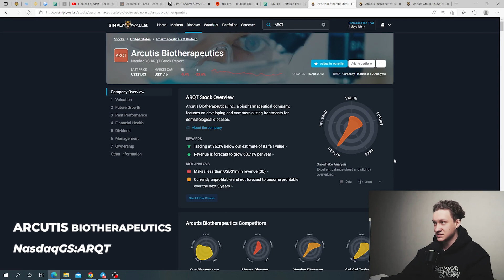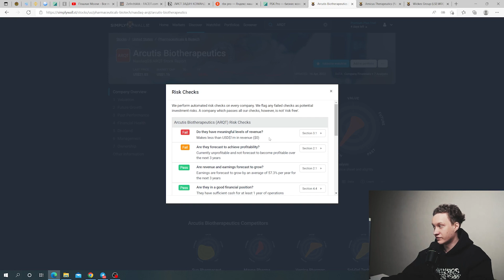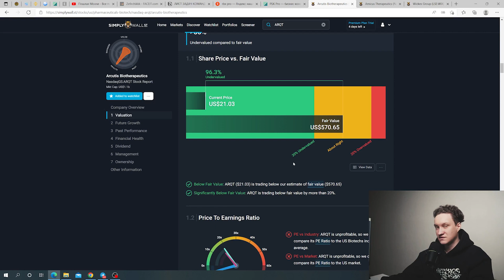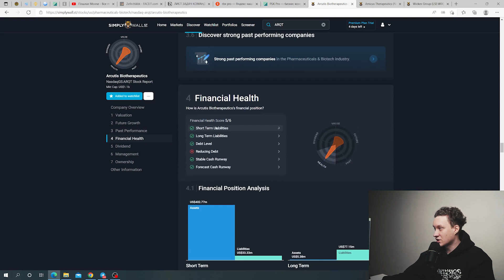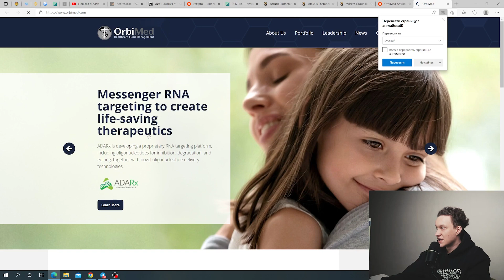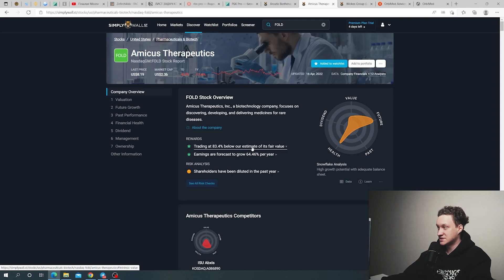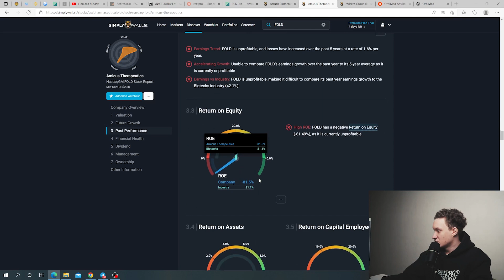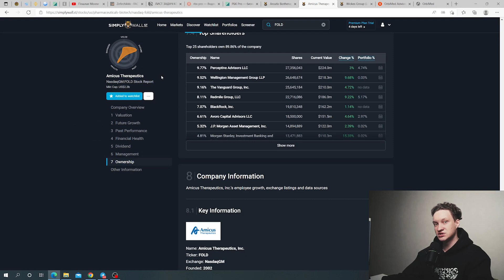КАКИЕ АКЦИИ ПОКУПАТЬ ПРЯМО СЕЙЧАС? | Биотехи могут сделать x2 уже в этом году | Инвестиции в акции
В этом видео Артем Кузнецов или же Данте разберет компании лучших биотехов которые могут удвоить вашу прибыль уже в этом году. Какие самые перспективные акции будут в 2022 ? Какой сегмент или сектор компаний поможет сохранить и приумножить прибыль в столь тяжелое время. Выгодно ли сейчас брать в портфель акции российских компаний когда все об этом говорят? Или же стоит заглянуть в фондовый рынок глубже. Узнаем в этом видеоролике.

Инстаграм внесён в реестр запрещенных сервисов по требованию Генпрокуратуры с 4 марта за цензуру госСМИ РФ, а также за экстремистские призывы в отношении россиян со стороны фейсбука. Не рекомендую пользоваться этими сервисами.

Поддержать автора:
BTC – 1GG6JJyPTFKX8gUDDNNrQMgUxTpqH6EYeK
ETH – 0x55a70eae30be140b07b4c2285388ea696bdeac12

Инвестирую в акции через БКС.

На канале вы можете найти ответы на вопросы, такие как:
Куда инвестировать?